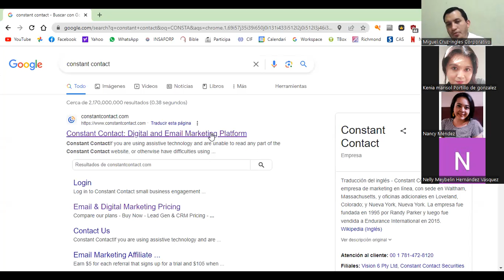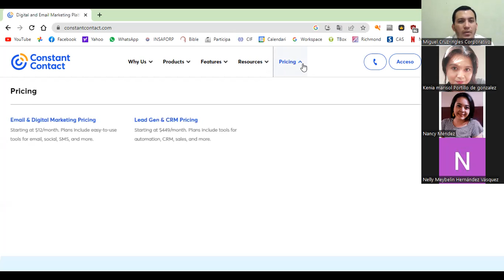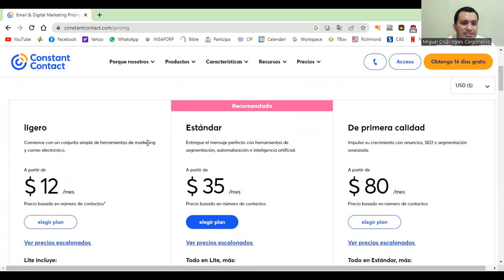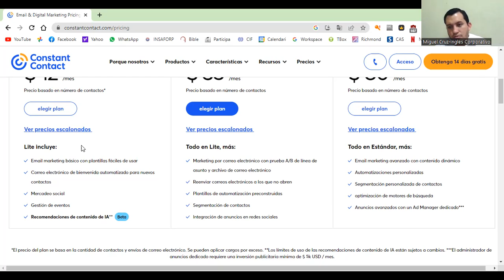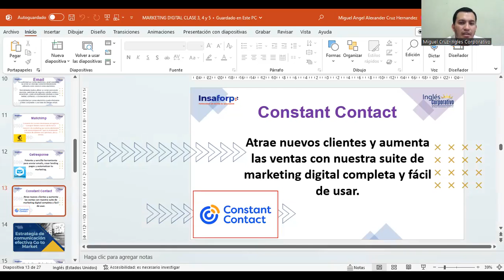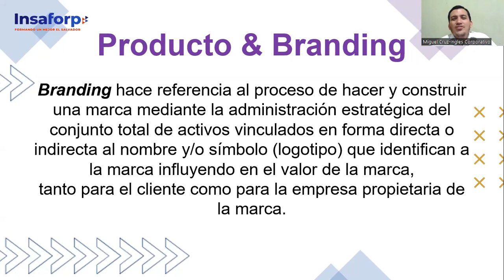CLASE 5-05-06-2023-MKT-01-8-9-PM-05-23-CRUZ-MKT ESTRATEGICO